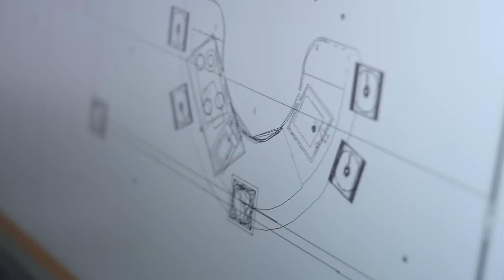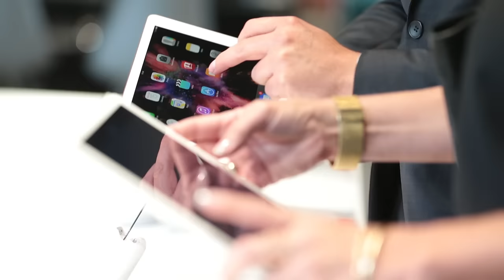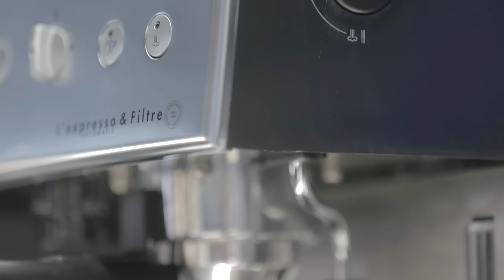Ubaldi Multistore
Multistore Film